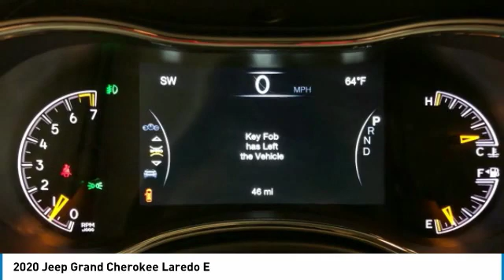2020 Jeep Grand Cherokee LC207786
2020 JEEP GRAND CHEROKEE Paramus, NJ
Stock# LC207786

This 2020 Diamond Black Jeep Grand Cherokee Laredo E 4WD is well equipped and includes these features and benefits:**The advertised price does not include sales tax, vehicle registration fees, other fees required by law; finance charges and any documentation charges. A negotiable administration fee, up to $115, may be added to the price of the vehicle. A dealer preparation fee may be charged at time of sale for additional work and/or items requested by purchaser at time of sale. Vehicles listed as certified by dealer meet all OEM certification specifications. No warranties or service contracts are expressed or implied other then those that are included in final sales contract.